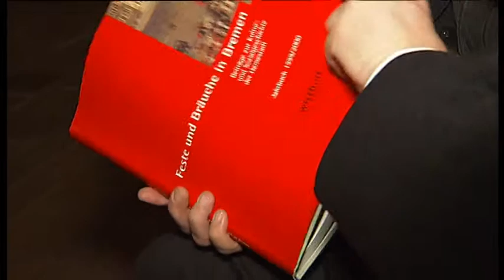David on Tour: Domtreppen fegen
In many German towns it is a tradtition that if men turn 30 and are still single, they have to pay a visit to city hall and sweep the entrance clean.  David Patrician takes a look into this very "unique" tradition.